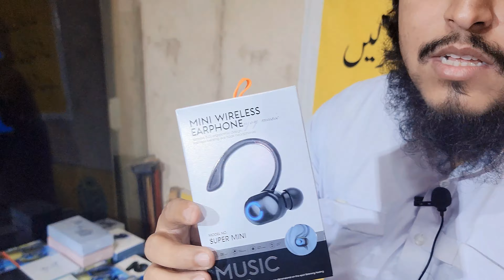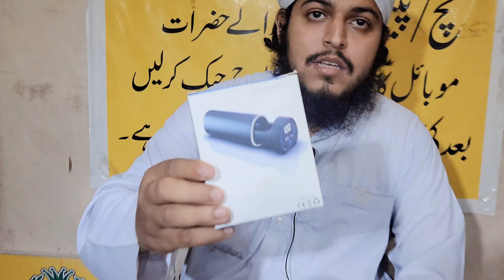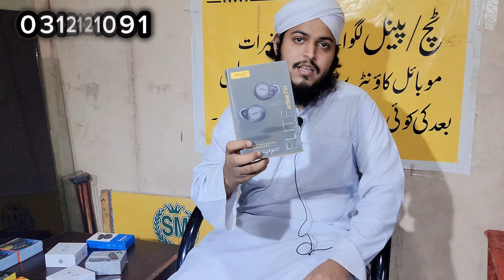AirPods Wholesale Market In Karachi Mobile Accessories Wholesale Market Airpods Price In Pakistan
Hi Friends, how are you i hope you all will be well and in this video I am going to show you Airpods Wholesale Market In Pakistan| Cheapest Smart watches in karachi

📍 *Location: SM Mobile Repairing Centr, Shop LF22 , Amma Tower, Saddar, Karachi...*

cheap price mobile accessories
mobile accessories wholesale price
airpods wholesale market
cheapest mobile accessories
mobile accessories wholesale market in pakistant
karachi market information
jackson market karachi mobile price
paposh mobile market karachi
cheap mobile market karachi
karachi wholesale mobile market
jackson mobile market karachi